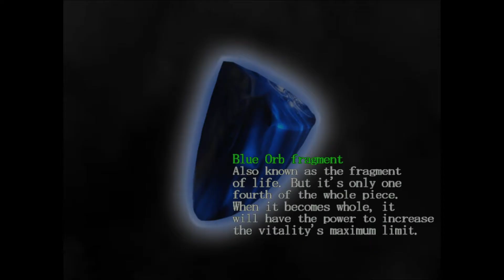Devil May Cry 1HD Mission #15